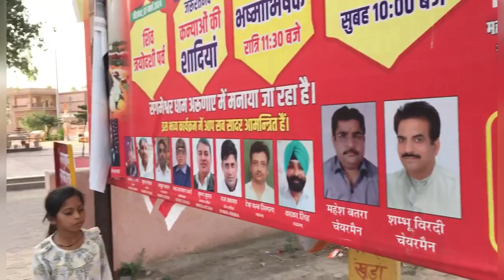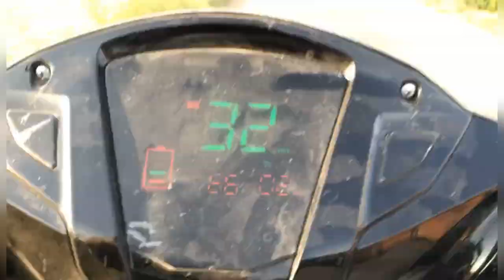Scooty se gaye ham mahadev mandir🔱🙏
arunay mandir pehowa
mahadev mandir
sangmeshwar mahadev mandir
yaha nag devta har saal ate h
mahashivratri utsav
most popular mandir of mahadev in haryana
haryana ka sabse mashur mandir
kase jaye sangmeshwar mandir puri jankari
pehowa jane ka rasta
location of sangmeshwar mandir